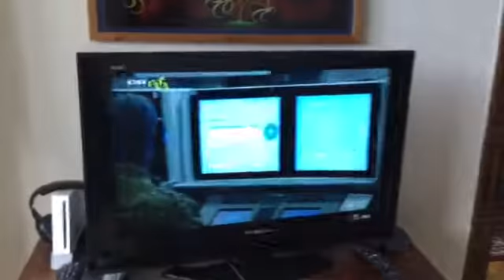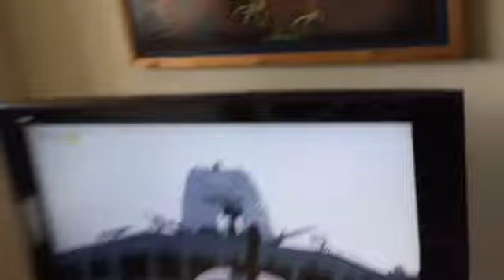Aer Lingus Logo (2009)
In July 2009, Aer Linus was rebranded as Aerlingus, as the airline adopted a new modernised logo and identity which was introduced for the airline. Most elements from the former logo were kept, but straightened up by replacing the four-clower by a raven. The flash symbol was straightened out into an arch. The reason behind the redesign were said to be the developments in the telecom industry, most significantly the increased use of the Internet. Giuseppe Rella were behind the new look.

Taken from the Danish animated film, The Apple and the Worm, as shown on Danish television channel DR1.

NOTE: The previous Aer Lingus logo were introduced on 13 years ago, back in February 1996, and it were designed by Luxon Carr.